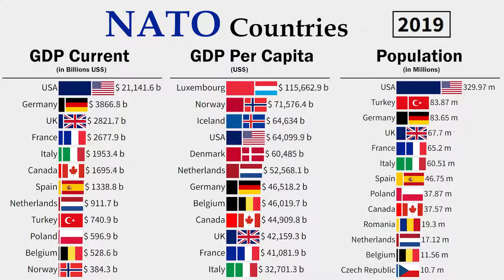Top 10 Strongest Economies In NATO Countries | 1980 - 2021